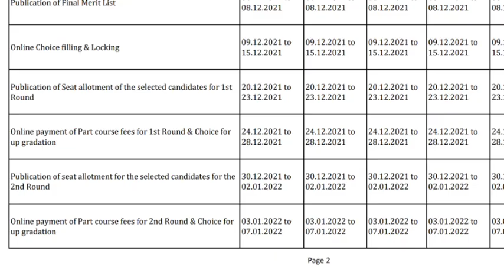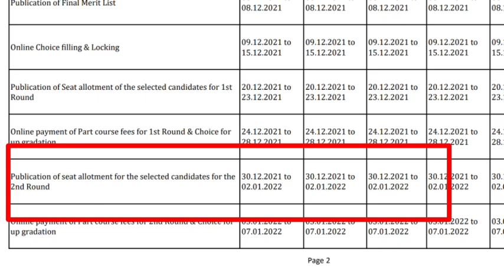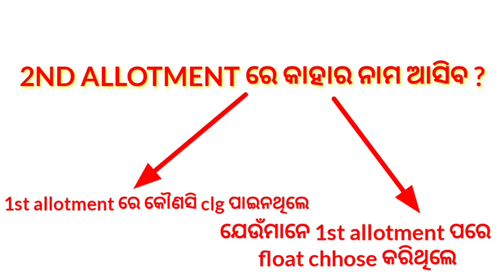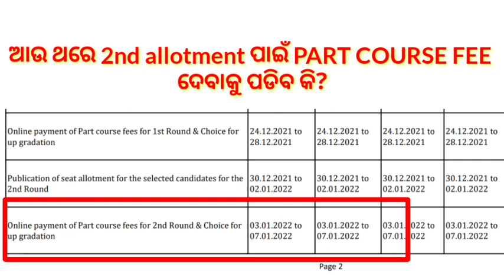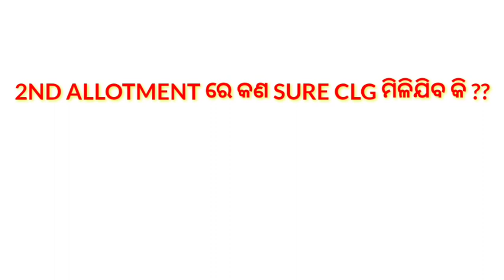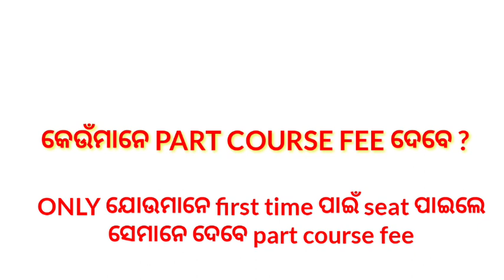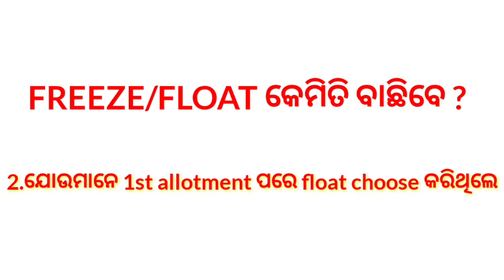NURSING 2ND SEAT ALLOTMENT PUBLISHED SOON❗କଣ କରିବେ ଜାଣିରଖନ୍ତୁ❗WHO GET THE SEAT❗PART COURSE FEE❗CLG❗